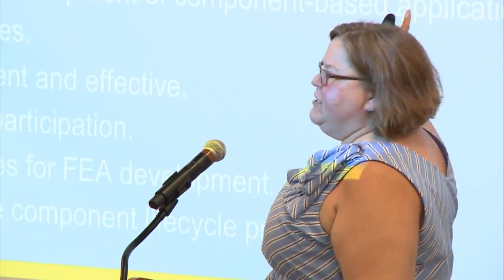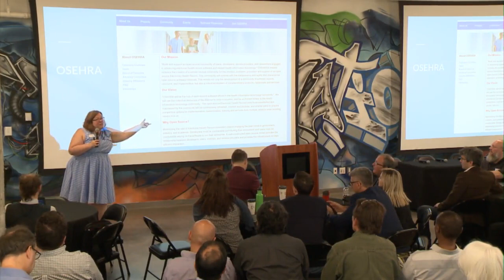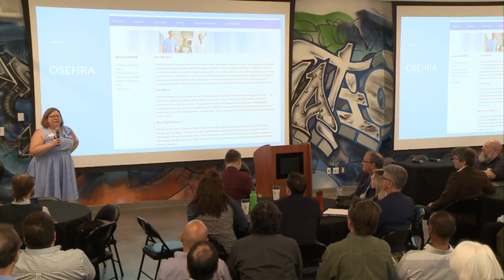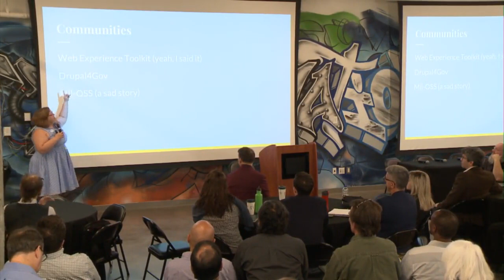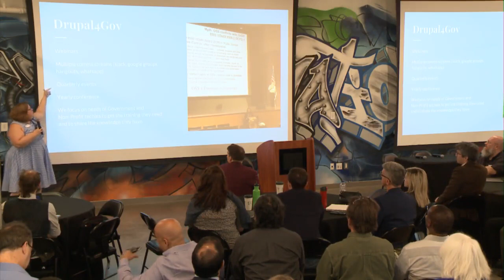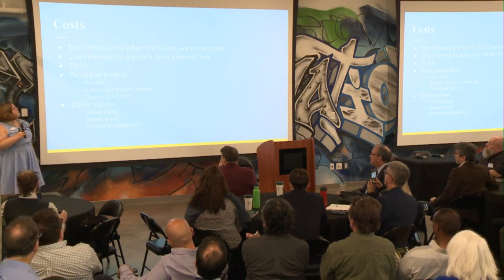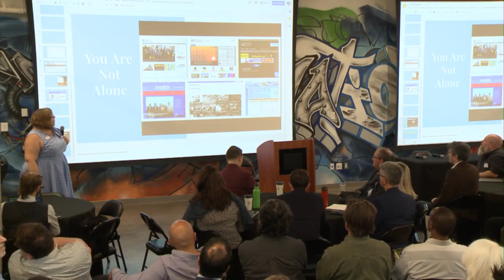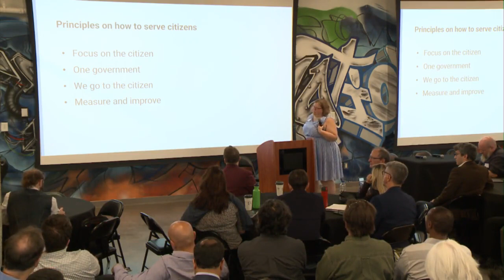Drupal4Gov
Speaker:
Kirsten Burgard

Founder of Drupal4Gov, an open source community of government employees interested in making government more open to open source.

Web Developer at United States Department of State

Description:
This keynote will cover the reasons why Drupal4Gov was founded, what were and still are the challenges in making public administrations more open to open source software and why we should request that all IT solutions use open standards.